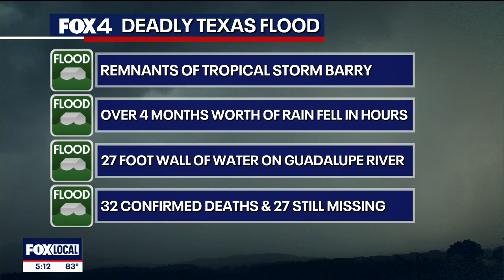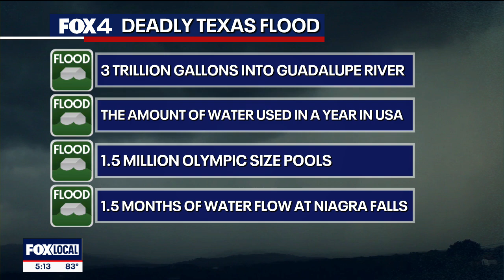Texas Flooding: 4 months worth of rain fell in hours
FOX 4 meteorologist Dylan Federico explains why the flooding in Central Texas was so bad.